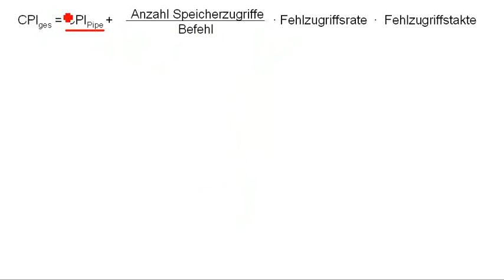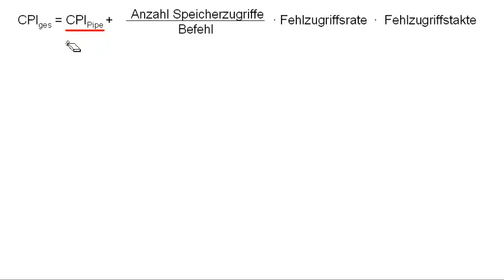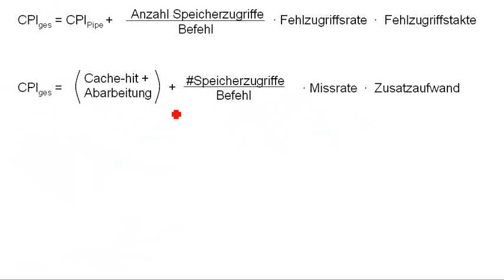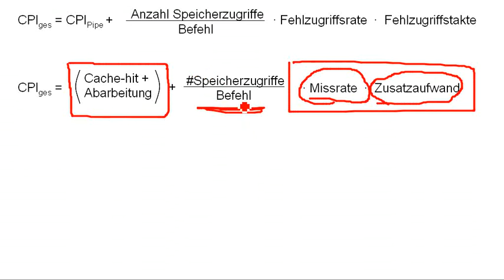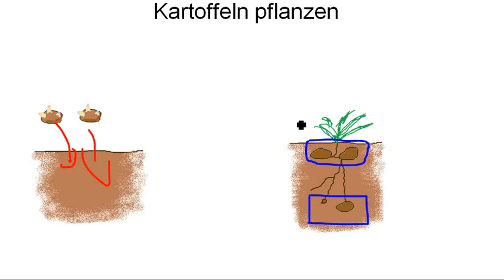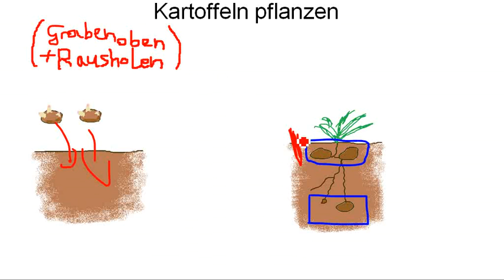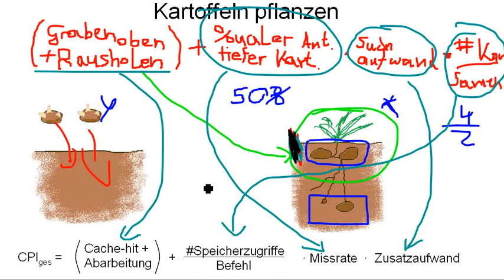CS: CPI berechnen mit Cache-Zugriff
00:38 ist NICHT hitrate, sondern hittime!! Leider kann in das Video z.Zt keine Kommentare eingefügt werden, weil Flash nicht mehr funktioniert